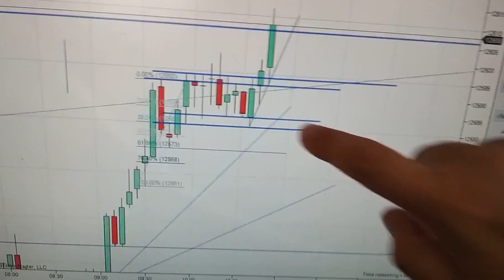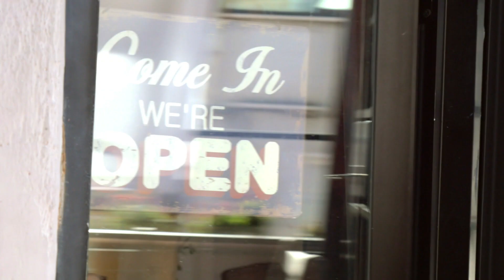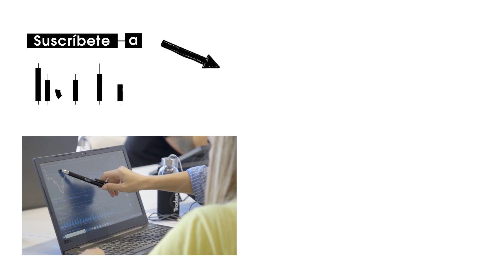Presentación Raquel Alonso: AMA DE SU CASA Y DE SUS FINANZAS | TRADERS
Hoy en CANAL TRADER os presentamos a Raquel Alonso. Dejó su trabajo para poder dedicarse plenamente a su familia. Para ella, el trading puede convertirse en su forma de contribuir a la economía familiar sin tener que renunciar a pasar tiempo con sus hijas. No quiere grandes lujos, solo poder aportar su granito de arena. ¿Quieres conocer más sobre ella?

En Canal Trader encontrarás el primer reality de TRADERS del mundo en YouTube y todo lo necesario para convertirte en un profesional de las finanzas. Aprende a invertir en bolsa con los mejores profesionales y descubre los mejores trucos para conseguir tu libertad financiera.